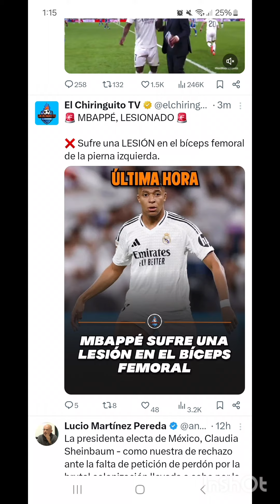URGENTE: OFICIAL, MBAPPÉ LESIONADO. Se pierde el derbi